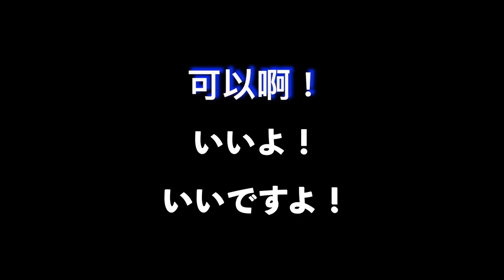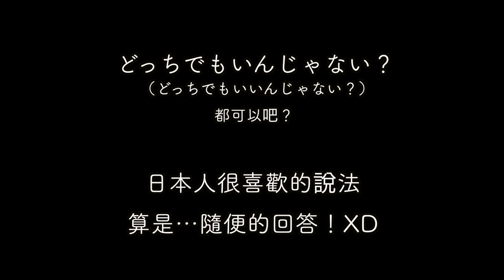【很多說法】可以啊！可以吧！可以嗎？用日文怎麼說？大介 -我的日文-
いいです跟いいですよ　いい？跟いいの？
有沒有一個字但意思不太一樣，日文好難喔…。

大家好！我是大介！
我在台灣學中文呢！一起加油吧〜！
如果大家有其他想學的日文的話請告訴我